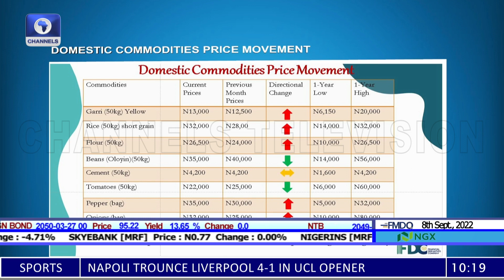Oil Prices React To Russia's Threat To Cut Supply To European Countries